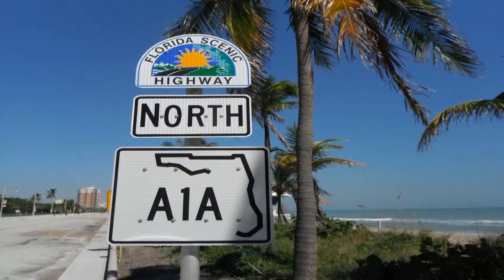PolarTropics (channel intro trailer)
You day dream of going to the beach? Wonder how would it be to live all year long by the ocean?

Fantasea como sería vivir en una playa en un edificio alto con vista al mar? Ya no soporta el ruido y stress de la vida en una ciudad?

Bienvenidos a mi canal donde puede ver como es mi vida en la costa del sudeste de la Florida, videos inéditos de los huracanes que amenazan a Estados Unidos y los que ya impactaron como Wilma, Sandy, Irene, avistamientos de tiburones, videos buceando filmado con GoPro en alta definición, recetas de mis comidas preferidas de Argentina y Polonia y aventuras de mis viajes por el mundo. Gracias por mirar y no se olvide de click en "me gusta", comentar, compartir en facebook o twitter y subscribirse.

Jak sie żyje w Wierzowcu na plarzy z widokiem na morze? Jesteś zmęczony zimnem i codziennym życiem w szarym mieście?

Witamy! Nie trać czasu! wejdź na mój Kanał, tu możesz zobaczyć jakie jest życie na Floridzie, wideos huraganów, rekinów, moich ciekawych podróży oraz smaczne recepty kulinarne.